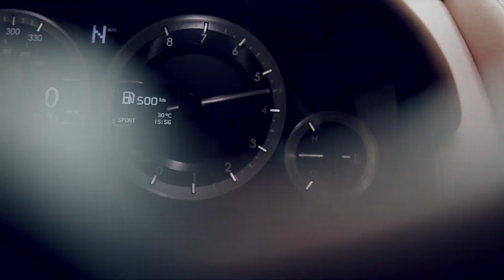Cum sa cresti retentia angajatilor!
Angajatii buni stau in firme bune, care au grija de ei si care le ofera posibilitatea de crestere permanenta. Pentru asta ai nevoie de un plan bine pus la punct si iti spun in acest episod trei lucruri importante care te duc catre angajati mai buni, angajati mai fideli, angajati performanti si o retentie mare la tine in firma.